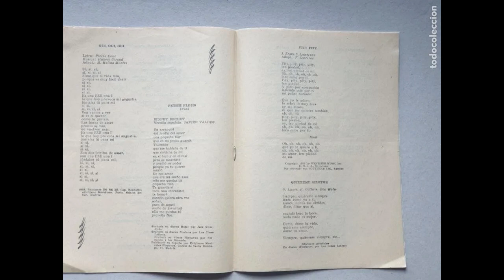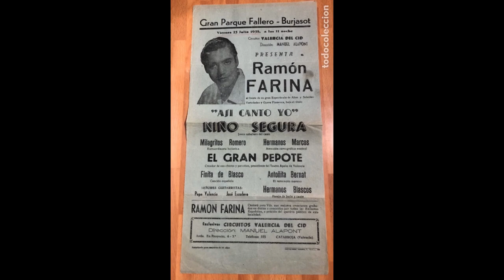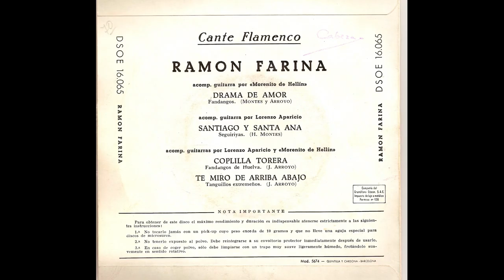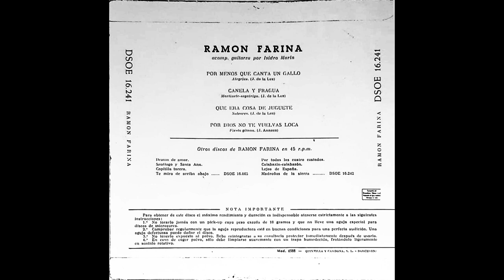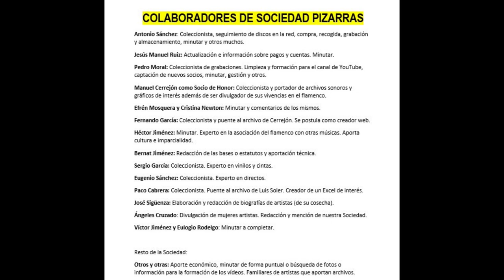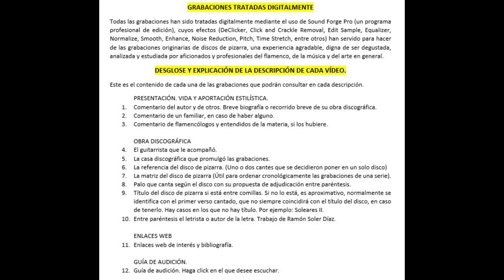(11 DE 12) 99% RAMÓN FARINA CON LORENZO APARICIO Y MORENITO DE HELLÍN 1958 11 CANTES CALLEJAS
RAMÓN FARINA
Las primeras cuatro grabaciones fueron aportadas por el coleccionista Sergio García Sánchez, miembro de nuestra Sociedad de Pizarras podemos disfrutar de las grabaciones de este vinilo que contiene material originario de placas de pizarra.
Gracias al coleccionista Custodio Callejas hemos logrado reunir casi en su totalidad su discografía que consta de tres EPs de cuatro cantes cada uno, pero en este caso en lugar de aportar los 8 cantes restantes que podríamos ofrecer a la afición, nos tendremos que conformar con 7. Según Custodio, no grabó el cante por serrana que reza en su cinta de coleccionista. Ojalá apareciera el cante que falta para completar dicha discografía. Igualmente, se lo agradecemos.

Por otra parte, el coleccionista Juan Antonio Santos Pérez aporta y afirma que algunas de las grabaciones cedidas por Custodio Calleja no pertenecen a Ramón Farina sino a Enrique El Extremeño... Espero que alguien lo pueda desmentir o reafirmar.

Saludos.

060 RAMÓN FARINA CON LAS GUITARRAS DE LORENZO APARICIO Y MORENITO DE HELLÍN AÑO 1958 11 CANTES POR CORTESÍA DE CUSTODIO CALLEJAS

Fandangos 'Tú te puedes divertir' (Entrada de Zambra y Fandangos de Rafael Farina con aires de Manolo Caracol)
Seguiriyas 'Pena tiene mi mare' (Seguiriyas de Juan Feria y Manuel Torre)
Bulerías y Fandangos 'Sé que te llaman Amparo' (Fandangos de Huelva)
Tangos 'Con el pelito extendido' (Aires de  Zambra,  Tangos gaditanos y extremeños)
Alegrías 'Lo de menos era el quererte' (Alegrías de Cádiz)
Martinete y Seguiriyas 'Eres morenita y pobre' (Seguiriyas de Paco la Luz)
Soleares 'El querer quita el sentío' (Soleá de Cádiz y de Alcalá)
Bulerías 'Por Dios no te vuelvas loca' (Al igual que en la Soleá anterior podemos observar influencias del estilo de Manolo Caracol)
Fandangos 'Que te quiero' (Comienzo con aire de Zambra)
Tangos 'Qué pájaro será aquel' (Tientos-Tangos de Don Antonio Chacón)
Caña 'A mi me pueden mandar' (Se salta el ayeo clásico de entrada en la Caña y la inicia con letra como se hace en el Polo y después hace el remate por Soleá Apolá de Enrique Ortega)